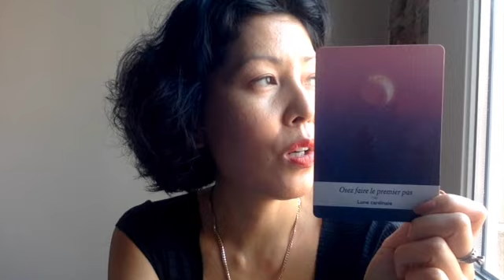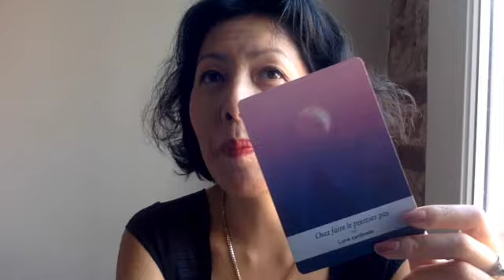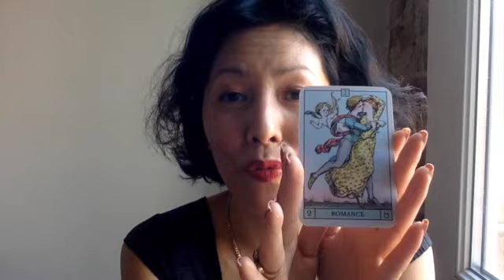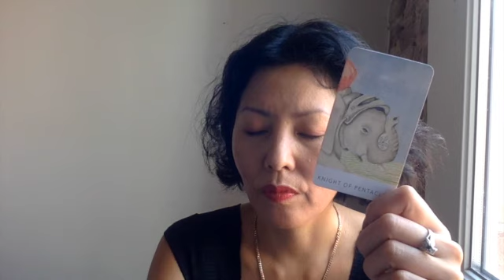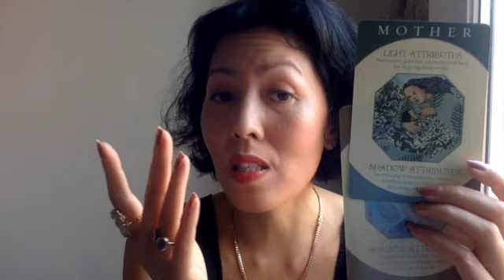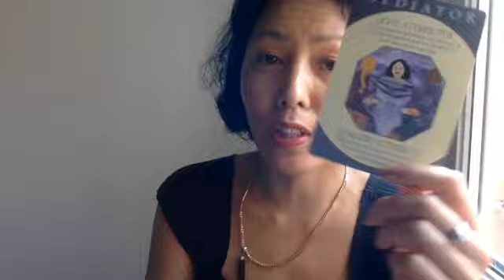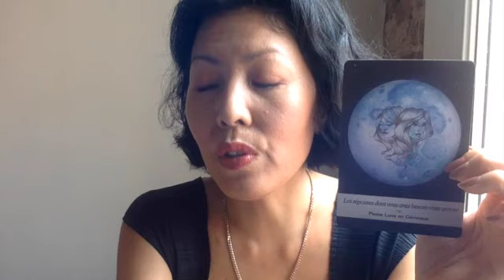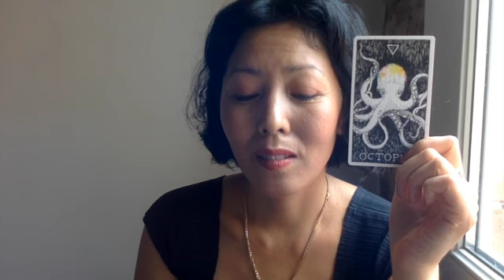OÙ EN ES-TU DANS TA VIE ACTUELLEMENT ET COMMENT ABORDER LA SUITE ? ✨🔮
٩(^‿^)۶ 　٩(^‿^)۶ 　٩(^‿^)۶

 ･゜ﾟ･*:.｡..｡.:*･'(*ﾟ▽ﾟ*)'･ ･゜ﾟ･

Intro: 00:00

Choix 1  :  03:59
Choix 2  :  23:10
Choix 3  :  40:50